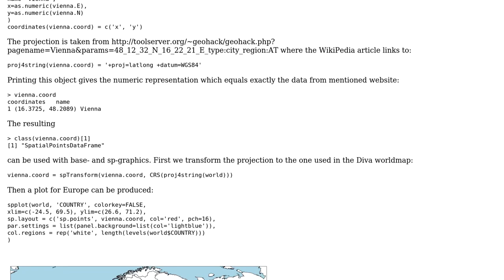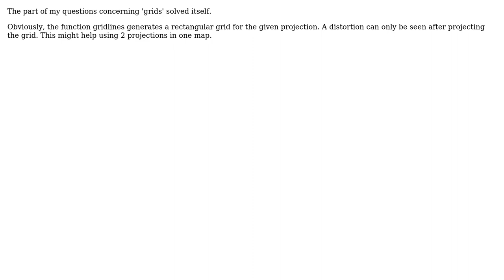GIS: How to draw a point at an exact location with spplot? (2 Solutions!!)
GIS: How to draw a point at an exact location with spplot?

With thanks & praise to God, and with thanks to the many people who have made this project possible! You are responsible for your own actions.